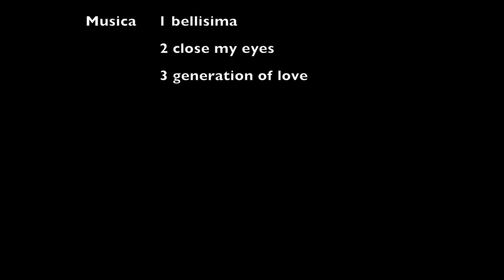arrigorriaga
recorrido en mtb de san adrian (bilbao) arrigorriaga (bizkaia)